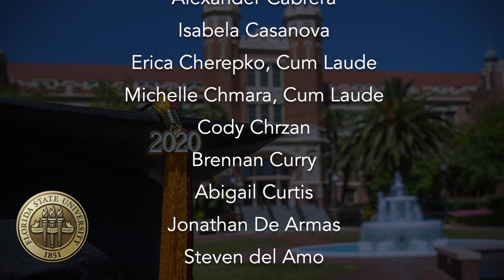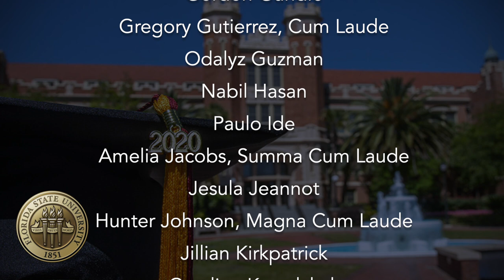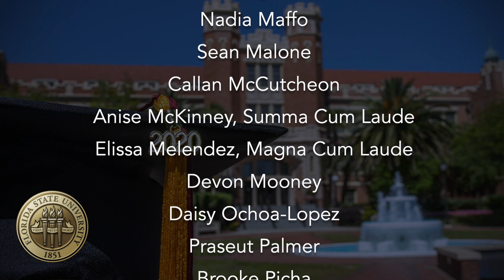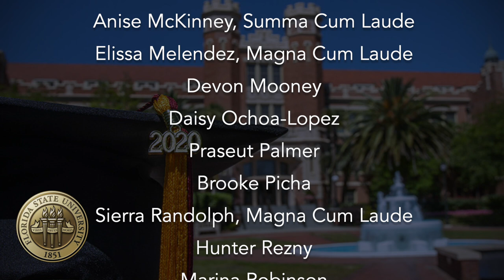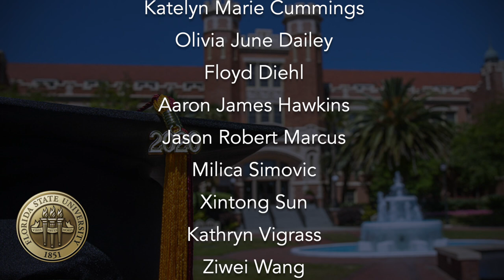FSU International Affairs & Latin American and Caribbean Studies Virtual Commencement - Fall 2020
Virtual commencement for Florida State University's International Affairs and Latin American and Caribbean Studies Programs.